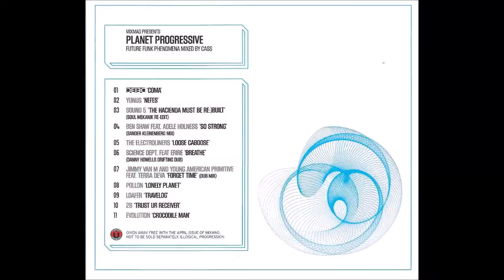Planet Progressive (Future Funk Phenomena) - mixed by Cass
Label: Mixmag – MM 017
Format: CD, Compilation, Mixed
Country: UK
Released: April 2001 through Mixmag Magazine
Genre: Electronic
Style: Progressive House, Breakbeat, Progressive Trance

Tracklist:
 01. Bad Company – Coma 9:18
02. Yunus – Nefes 5:20
03. Sound 5 – The Hacienda Must Be Re:)built (Soul Mekanik Re-Edit) 5:14
04. Ben Shaw feat. Adele Holness – So Strong (Sander Kleinenberg Mix) 6:34
05. The Electroliners – Loose Caboose 5:31
06. Science Dept. Feat. Erire – Breathe (Danny Howells Drifting Dub) 6:13
07. Jimmy Van M & Young American Primitive feat. Terra Deva – Forget Time (Dub Mix) 7:47
08. Pollon – Lonely Planet 8:13
09. Loafer – Travelog 4:31
10. 2B – Trust Ur Receiver 6:32
11. Evolution – Crocodile Man 6:34

On a personal note: I was extremely fortunate to experience and witness the early days of House Music myself from 1990 onwards – aged 16. Then, nightlife and the subsequent lifestyle sucked me in and they were truly times of pure ecstatic excitement and adventure, and then to also watch it evolve in all kinds of subgenres; one more tantalizing than the other. I will never forget it.

The music felt like it was both energetic and magical, and more than once it was like an escape. DJ’s grew into celebrities right in front of your eyes, and if they were any good, they would take you on a long and mysterious journey through the dark night. And sometimes day.

Don’t get me wrong, I love all my fellow Dutch DJ’s and others who are so popular, but the music now simply cannot be compared to that of 15 – 30 years ago. DJ Sets would often have a start, a buildup that sometimes would go on for hours, and a hefty climax.

Nowadays, a track has to immediately start with a chorus, or have one within 15 seconds from the start, otherwise kids get bored and skip to the next track on their Spotify. That seems to be the sad, current state of the music industry.

They’ll probably never experience a music scene like it was back then, full of addictive energy from a new music genre that was quickly taking over the world, one beat at a time.

Consider these uploads from the Progressive House genre (one of my favorites) like some sort of testimony from an era gone by. These mixes will always stick with me.